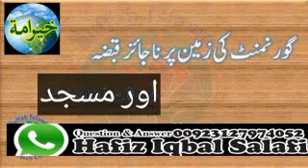گورنمنٹ کی زمین پر ناجائز قبضہ اور مسجد بنانا Hafiz Mohammad Iqbal Salafi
Government Ki zameen par najaiz qabza aur is par masjeed bnana